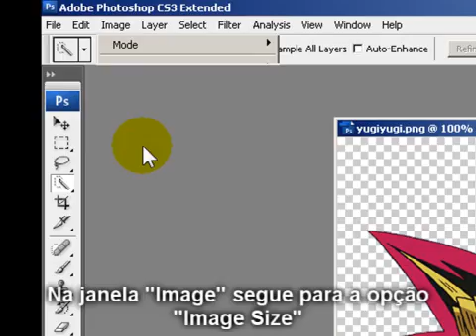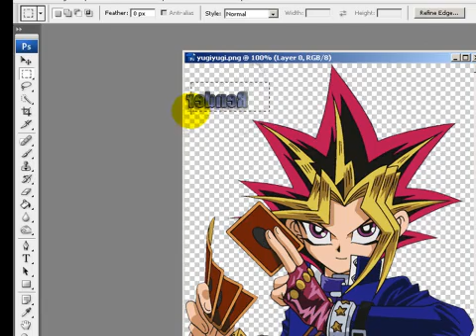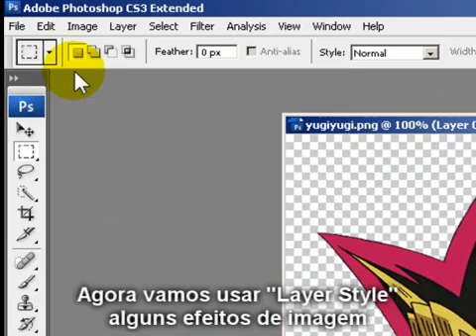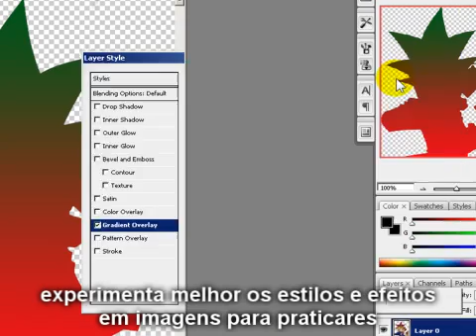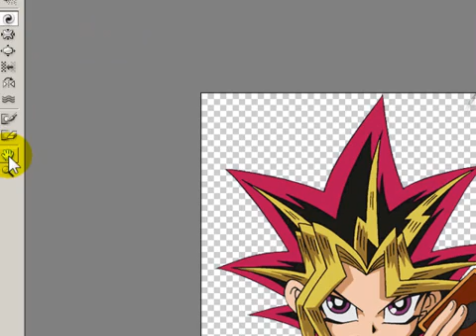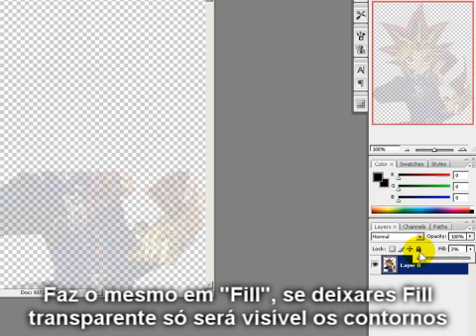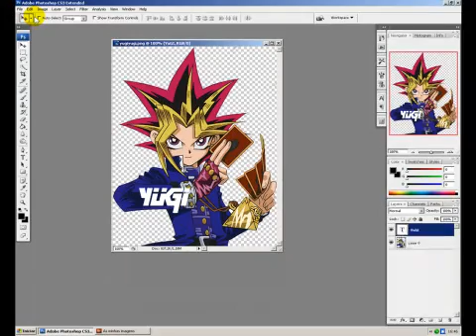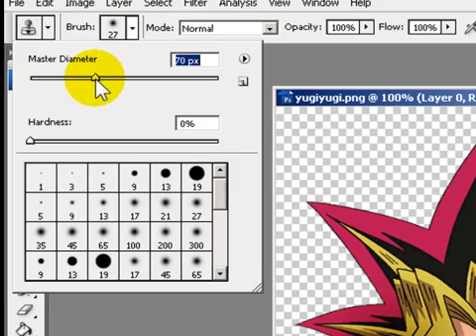[Tut] Photoshop - Os básicos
Um pequeno e simples tutorial para ajudar o pessoal no photoshop.